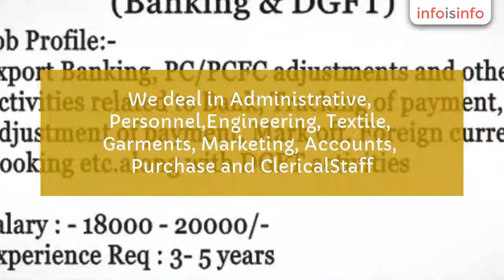Management Jobs in Ludhiana-1 - Royal Consultant - InfoIsInfo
Royal Consultant, Management Jobs in Ludhiana-1.

We thank you for your kind attention and would like to introduce you with
our services of Man Power Recruitment Agency best in Ludhiana.

ROYAL CONSULTANT is a certified company for Manpower Recruitment Services. We
have also emerged as one of the top companies, providing a wide range of
manpower solutions in the Ludhiana region. Our sole motto is to provide
Quality, Qualified & Experienced Man Power as required and for the
satisfaction of  the  Management. We deal in Administrative, Personnel,
Engineering, Textile, Garments, Marketing, Accounts, Purchase and Clerical
Staff. Data base of well / Highly qualified / Experienced personnel working
on key positions are readily available with us.

We specialize in appraising our customers according to their requirements.

We Provide Candidates for the Following Departments:-

1.     ADMINSTRATIVE:-

Accounts, Purchase, Store, Computer, HR, Time Office, Marketing,
Sales, Office Assistant, Front Office, etc.

2.    TECHNICAL STAFF for cycle & auto parts companies:-

Quality, Production , Design, Tool Room , Standard Room , Press Shop ,
Machine shop , Management Representatives ,
Maintenance
, Electrical,etc.

3.    TECHNICAL STAFF for Hosiery, garments and textile units –

Merchandiser, Sampling, Cutting, Quality, Production, Maintenance Etc.